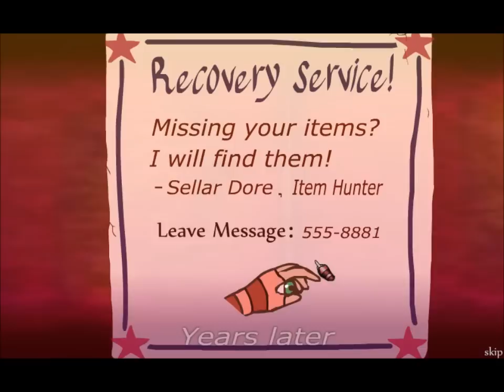Memohuntress - Flash Game - Walkthrough Stage 1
Walkthrough Stage 1 - Floating Forest
As a young girl, desperate to stop her parents from fighting...